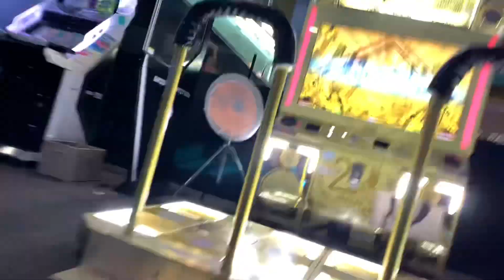【DDR A3】黒髪乱れし修羅となりて -凛 edition- [DSP-10] - MFC(1000000)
x2.75 / +0.5